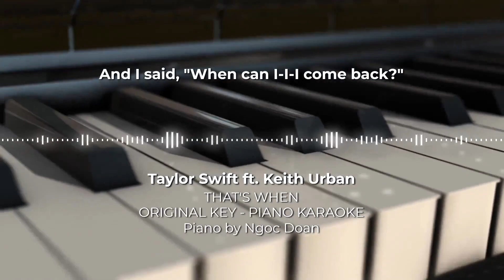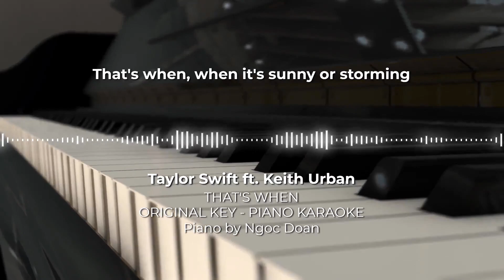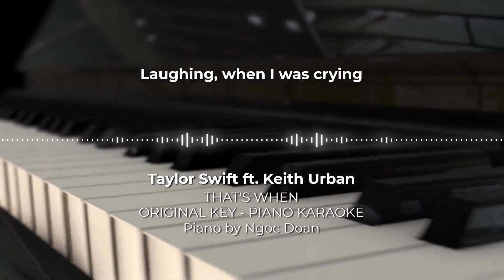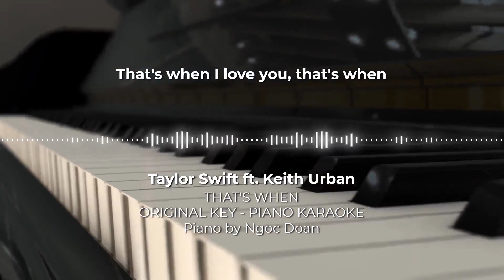That’s When - Taylor Swift ft. Keith Urban - Piano Karaoke Instrumental Cover with Lyrics